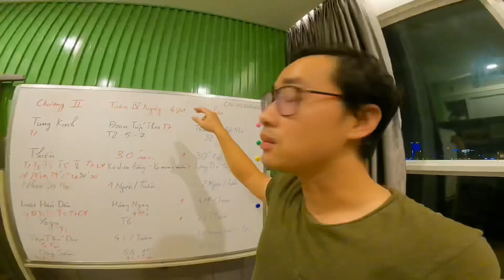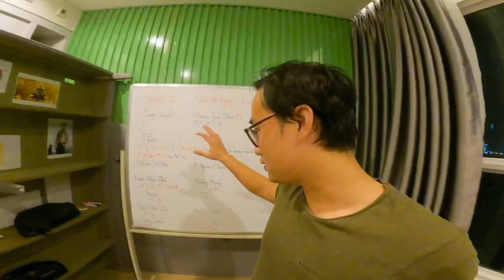#61 - TUẦN NÀY MÌNH ...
► Cảm ơn T2- 02/08/2021

►Cảm ơn Quay Phim:
IP11ProMax
Gopro 9

► Cảm ơn App chỉnh sửa
Splice